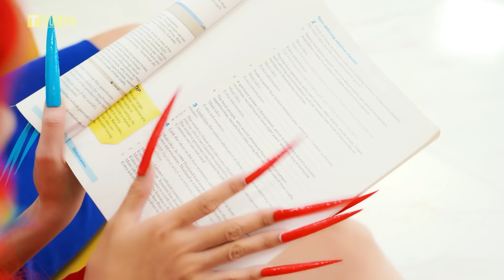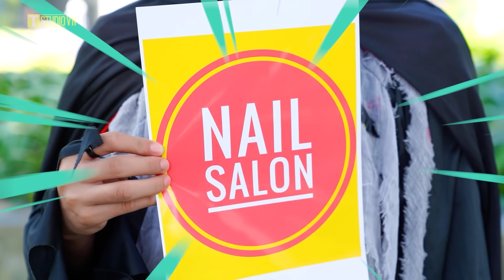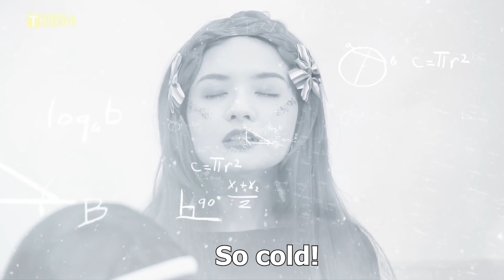Khi Cô Gái Băng Giá và Cô Gái Rực Lửa Có Móng Tay Dài